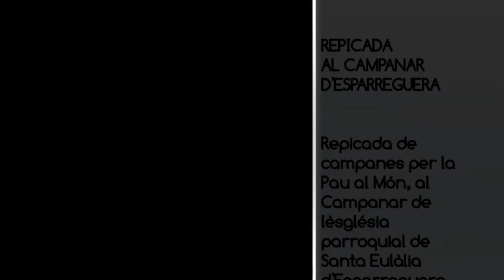ESPARREGUERA TV. El campanar d'Esparreguera repica campanes demanant la Pau al Món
Repicada per la Pau
Repicada de campanes del campanar de l'església parroquial de Santa Eulàlia, d'Esparreguera, amb motiu de la Diada per la Pau al Món.

Campanar d'Esparreguera.
Diumenge 31 de desembre de 2017.

Organitza:
- Associació Amics del Campanar d'Esparreguera